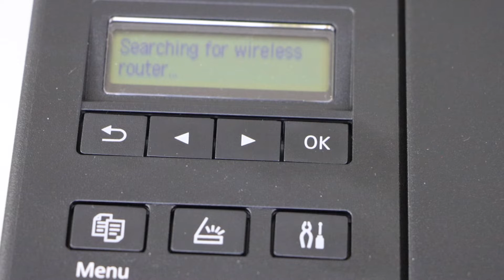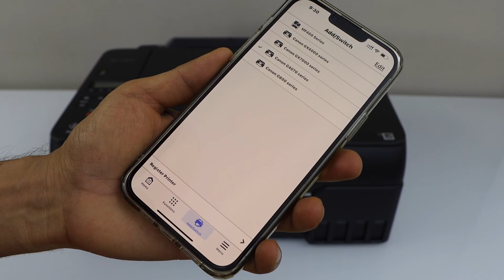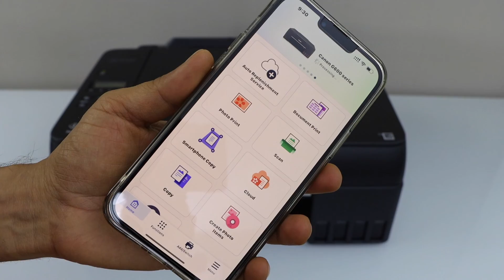Canon Pixma G650 Setup, WiFi Setup, Connect To Wireless Network, Add In SmartPhone !!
This video reviews how to connect your Canon Pixma G650 All-in-one printer to a home or office wireless network for wireless printing and scanning with a smartphone.